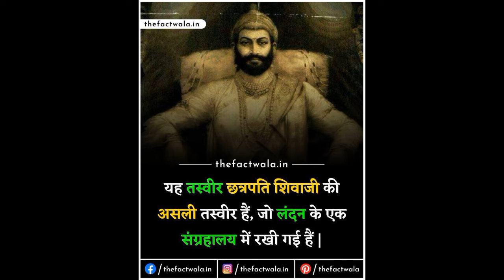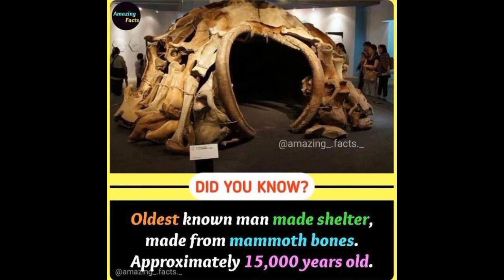Crucifixion and Death of Jesus Christ || Animated Bible Stories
Crucifixion and Death of Jesus Christ || Animated Bible Stories ||शिवाजी महाराज के बारे में 10 बातें जानकर आपको भारतीय होने पर गर्व होगा 10 Shivaji Maharaj Fast Facts